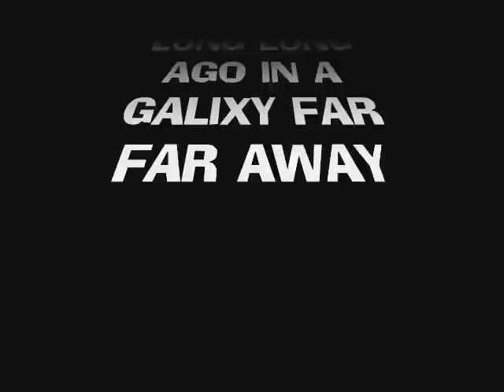Speed Drawing Star Wars (Hoth Apprentice)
i did this drawing when i just finnish the force unleashed ultimate sith eddition. it took my about 20 minutes. i hope you like it.